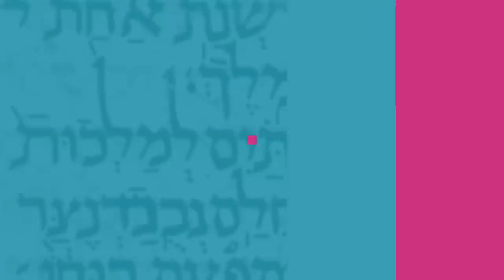Episode 10 (June 12, 2023): "Adam and Steve (what the Bible says about homosexuality)"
Happy Pride month, everybody! This week, Dr. McClellan takes a deep dive into gayness. Wait. That doesn't sound right... He takes a deep dive into the Bible's view on gayness. Yeah, that sounds better. What does the Bible actually say? What DOESN'T it say? And how much of what it says actually applies in a modern context?

Homosexuality is one of the great dividing issues of our time, and much of that division is driven by Christian leaders using the Bible to condemn members of the LGBTQIA+ community. But are they interpreting the Bible correctly?